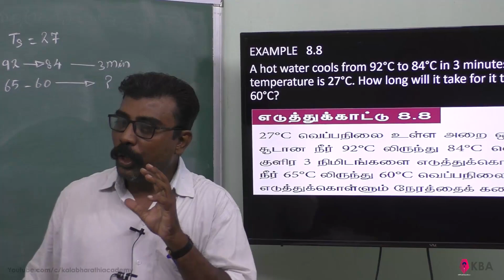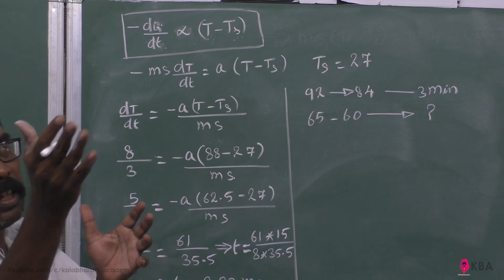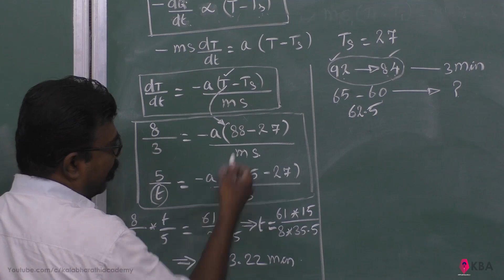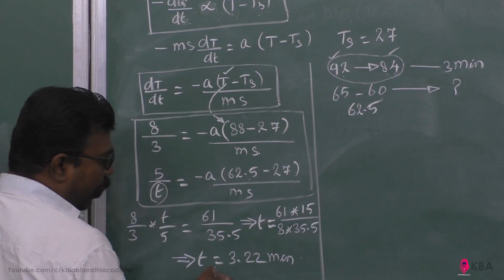8.Physics | Heat and Thermodynamics | Example 8.8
A hot water cools from 92°C to 84°C in 3 minutes when the room temperature is 27°C. How long will it take for it to cool from 65°C to 60°C?